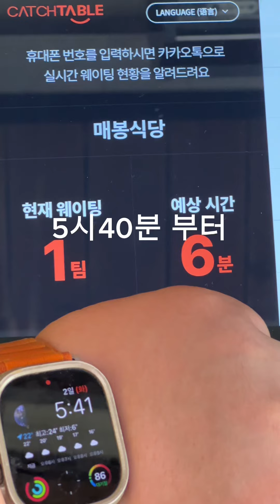남조선 최초 고기품은 두부전골 매봉식당 하루일기